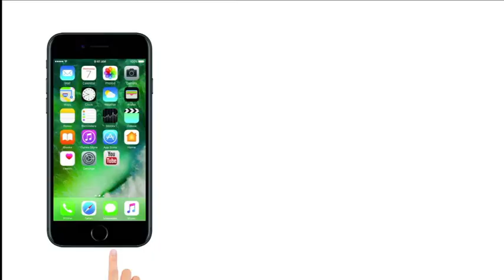Lokmat News Afternoon Bulletin: National Film Awards 2018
A 10-member jury panel on Friday announced the 65th National Film Awards at the PIB Conference Room, Shastri Bhawan in New Delhi.

The award ceremony for the 65th National Film Awards will be held on May 3.

This year's jury is headed by director Shekhar Kapur, and the panel includes screenwriter Imtiaz Hussain, Aniruddha Roy Chowdhury, Rumi Jaffrey, South Indian actress Gautami Tadimalla, lyricist Mehboob, Kannada director P Sheshadri, Ranjit Das, Rajesh Mapuskar, and Tripur ..